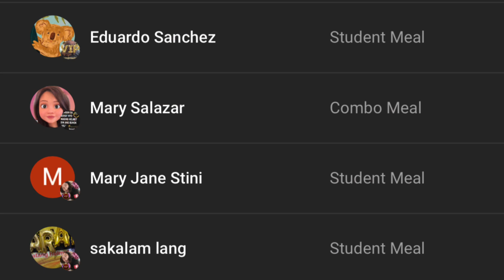KAHIT HINDI PASADO SA BOARD EXAM PWEDE NG BIGYAN NG TEMPORARY LICENSE?NLE